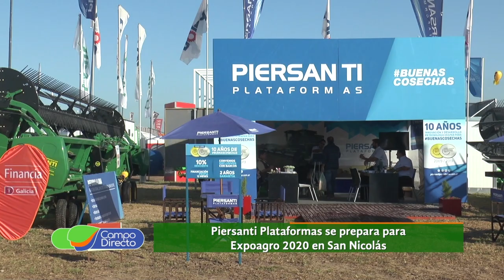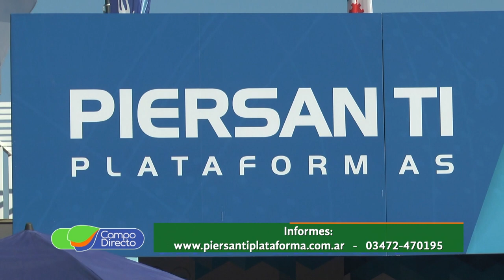Piersanti Plataformas se prepara para Expoagro 2020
A pesar de la incertidumbre, las empresas se preparan para Expoagro. Expectativa por el lanzamiento de créditos blandos para maquinaria agrícola.